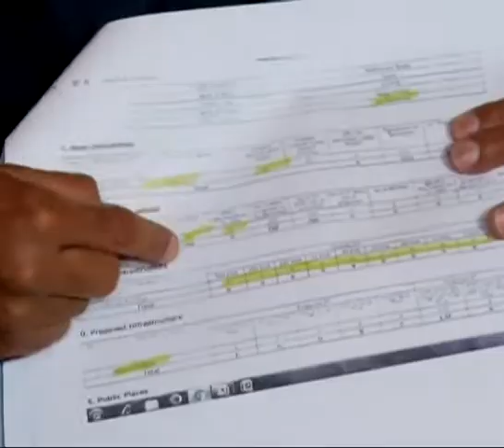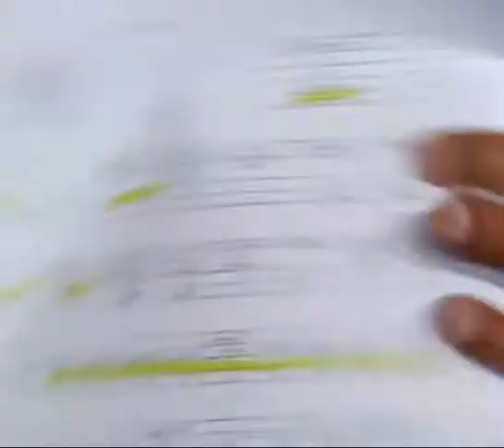Press Conference in Kolkata, WB